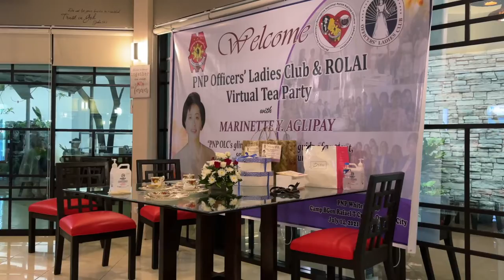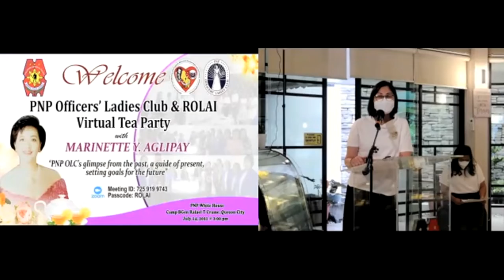PNPOLC & ROLAI Virtual Tea Party